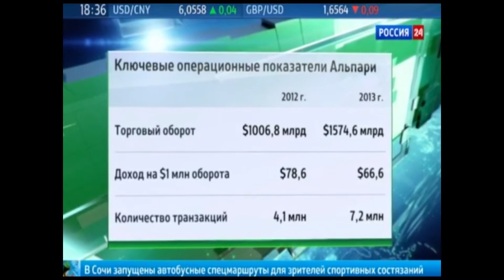Выступление Владислава Ковальчука на ТК «Россия 24»